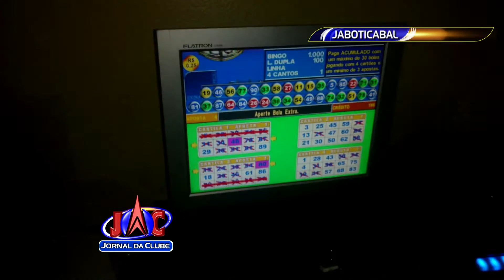Bingo clandestino é fechado em Jaboticabal - Jornal da Clube 2ª Edição (27/07/2016)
Um bingo clandestino foi fechado hoje por equipes da força tática, no jardim Nova Aparecida.